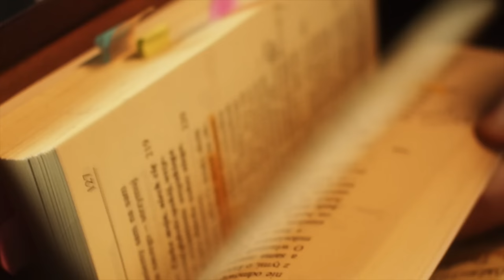Zeszyty Miłości Pełne [#2] Jak pokonać kryzys?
Czy zdarza Ci się szybko tracić zapał? Rozczarowywać się? Wycofywać się? „… a miało być tak pięknie!” W tym odcinku czytamy kolejne fragmenty „Dzienniczka”, w których znajdujemy odpowiedzi na te pytania i więcej 🙌

Siostra Gaudia Skass opowiada, jak Jezus uczył św. Faustynę bycia wytrwałym w swoich postanowieniach. A łatwo nie było - Helena Kowalska (późniejsza Faustyna), która przez całe życie marzyła o życiu zakonnym, chciała uciec ze zgromadzenia już po trzech tygodniach 😱
Brzmi jak serial? Możliwe, ale kto z nas nie ma takiej „serialowej” historii w swoim życiu? ;)

W tym odcinku pojawia się także drugi wątek: życie po śmierci - czyściec. Helena ma niezwykłe poznanie tej rzeczywistości. Posłuchaj!

W naszej podcastowej serii czytamy „Dzienniczek” św. Faustyny od początku do końca, w każdym odcinku skupiając się na kolejnym fragmencie (po kilka / kilkanaście numerów na jeden odcinek).

🎥 Publikujemy nowe odcinki w niedziele o 17:00, co daje nam cały tydzień na to, by te treści w nas pracowały, by nas inspirowały!

Schemat każdego odcinka to:
1. krótkie wprowadzenie
2. ok. 10 minutowe czytanie „Dzienniczka”
3. komentarz

Rozdziały:
00:00 Wstęp
04:33 Słowniczek
07:47 Fragment z Dzienniczka (numery: 17-21)
14:56 Komentarz
Montaż: s. Maria Kluz ISMM
Nagranie video: Marcin Jończyk
Czołówka: Mateusz Niedośpiał
Muzyka: Dominika Czajkowska-Ptak
Dźwięk: Krzysztof Ptak
Scenografia: Alicja Patyniak-Rogozińska
Tłumaczenie na język angielski jest automatyczne i może zawierać błędy.